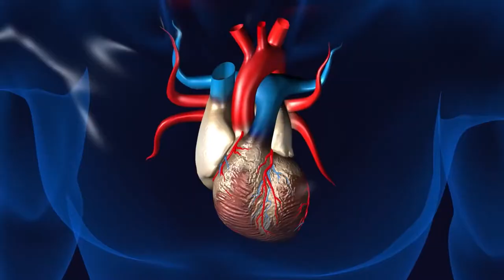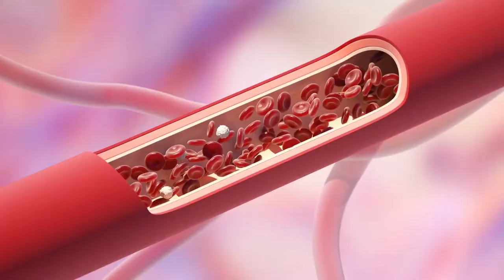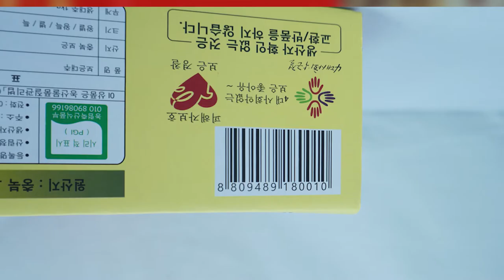Táo Đỏ Hàn Quốc Có Tác Dụng Gì Đối Với Hệ Tim Mạch ? Koreashop24h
- Táo đỏ sấy khô Hàn Quốc 1kg là một loại thực phẩm rất giàu dinh dưỡng, nó có thể bổ sung sắt cho thai phụ. Các chuyên gia nghiên cứu đã chứng minh rằng táo đỏ rất có lợi cho dạ dày, bổ sung khí huyết, nhuận phổi. Thai nhi sẽ phát triển rất thuận lợi nếu các bà bầu khí huyết đầy đủ.
Táo đỏ có chứa lượng Vitamin C và Vitamin E phong phú, những  loại Vitamin này giúp cho làn da của phụ nữ mang bầu tươi sáng và đẹp hơn. Ngoài ra, nó còn giúp chống lại sự hình thành các vết nám, vết thâm trên khuôn mặt. Nó chứa giá trị dinh dưỡng rất cao với nhiều protein, lipid, axit amin, vitamin A, B2, C, P, các nguyên tố vô cơ như canxi, phốt pho, sắt, nhôm…
Ngoài ra táo Táo đỏ còn có tác dụng bổ gan, tăng cường cơ bắp, hạ huyết áp, an thần, dễ ngủ, hạn chế sự phát triển tế bào ung thư, làm tan đờm, giảm ho, cải thiện dinh dưỡng cơ tim…

Khi quả còn non có màu xanh lục, vỏ trơn bóng, có mùi vị tương tự như quả táo tây. Nhưng khi nó già hơn thì vỏ trở nên sẫm màu hơn để trở thành màu đỏ và vỏ nhăn nheo.

Táo đỏ mật được sử dụng như món ăn truyền thống của người Hàn Quốc, Triều Tiên, Việt Nam… Ngoài ra, nó cũng được dùng để làm mứt táo, làm chè táo, hoặc siro trà ngâm đường chứa táo đỏ được chứa trong các chai lọ thủy tinh, còn trà táo đóng hộp hay đóng túi cũng có sẵn
- 0O0
Xem thêm tại đây:
Tăng Cường Sức Đề Kháng Cho Con bằng Táo Đỏ Sấy Khô Hàn Quốc Hiệu Quả Cực Cao | KoreaShop24h
Công Dụng Của Táo Đỏ Sấy Khô Hàn Quốc Trong Việc Ngăn Ngừa Lão Hóa Sớm Của Chị em Phụ Nữ
Táo Đỏ Sấy Khô Hàn Quốc - Tăng Cường Hệ Thống Miễn Dịch cho bạn và cả gia đình | KoreaShop24h
Táo Đỏ Sấy Khô Hàn Quốc có tốt không - Lời Khuyên Dành cho các Bà Bầu | KoreaShop24h
Táo đỏ sấy khô Hàn Quốc có tác dụng gì ? Thần Dược cho sức khỏe của Người Cao Tuổi | KoreaShop24h
Những Món Ăn cực kì bổ dưỡng chế biến từ Táo Đỏ Hàn Quốc Sấy Khô , vừa là món ăn vừa là bài thuốc .
0O0
0O0
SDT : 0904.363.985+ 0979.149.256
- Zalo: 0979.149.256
- Facebook : Siêu Thị Hàn Quốc - Koreashop24h
- Địa chỉ : Số 2 Ngõ 79 Thụy Khuê - Tây Hồ - Hà Nội